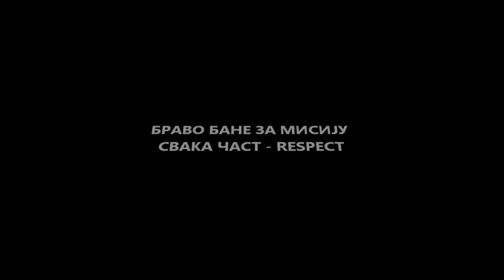ARMA 2 SRBIJA - KONVOJ 1. DEO